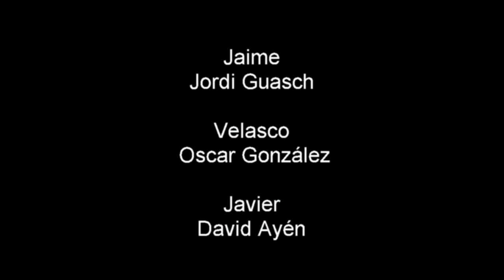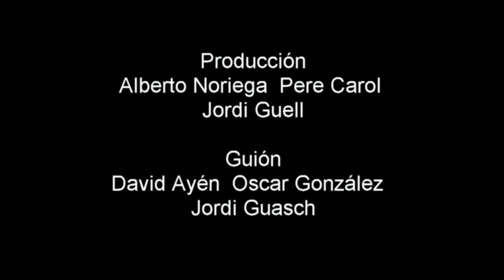Psicofonía del Espacio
Psicofonía del Espacio de Alberto Noriega